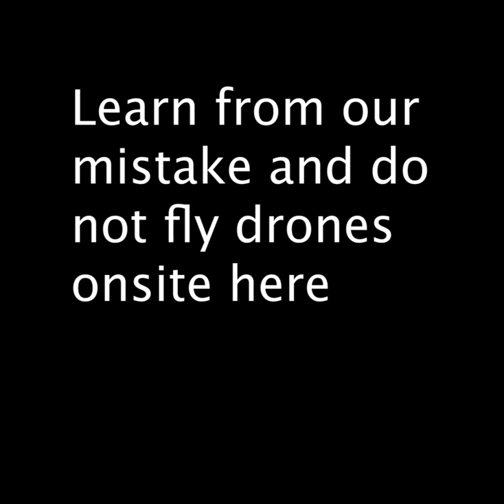Ep2 - YOU CAN'T FLY A DRONE HERE! - Coalhouse Fort - Pitsea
On this episode of Mindful Adventures, join us as we walk the Essex Coastal path from Coalhouse Fort to Pistea. Along this part of the route, we take in DP World London Gateway, one of the UKs main trade routes for Shipping. We find out about the bylaws and flying drones there the hard way. We then head across to Vange Creek Flood Barrier for Lunch and finally after some very muddy fields and marshes finish up at Pistea.
Keep your eyes peeled for our next video

Nick and Sam